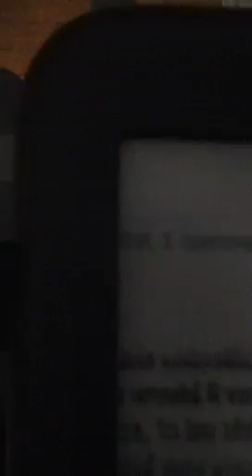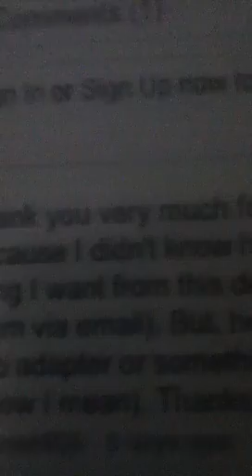How to attach keyboard to nook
If you want to use your nook as a computer with no eye strain attach a keyboard